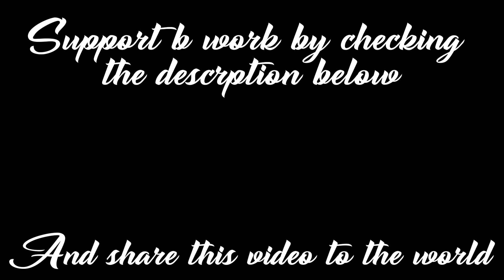Da Ya Think I'm Sexy? (Rod Stewart); By Alexandra Dodoi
Audio/Video by